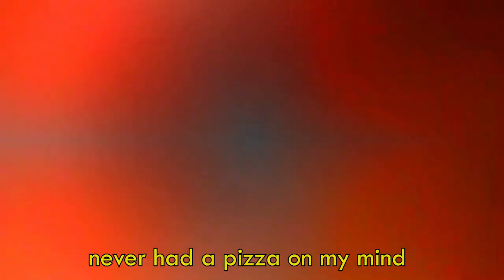The Mexican Pizza Song